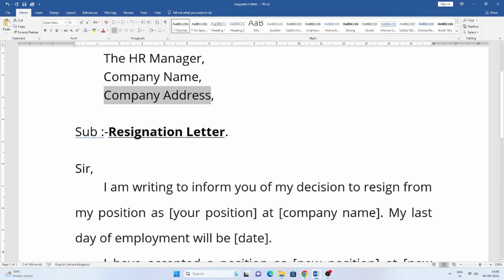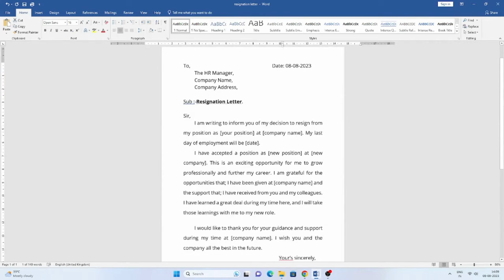How to write resignation letter || Resignation Letter format || Simple Format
How to write resignation letter

In this video, I will show you how to write a professional resignation letter. I will cover everything from the format of the letter to what to include in the content. I will also provide some tips on how to deliver your resignation letter to your manager.
This is just a basic outline, of course. You can tailor your resignation letter and YouTube description to your specific situation. But these tips should help you get started.

Reena The Indian education
𝐒𝐭𝐮𝐝𝐲 𝐊𝐨𝐫𝐨
VISHNU A.T.P.